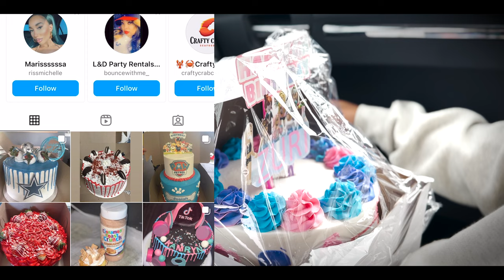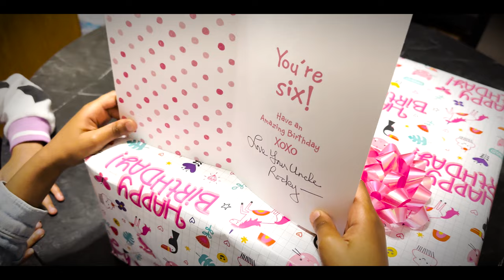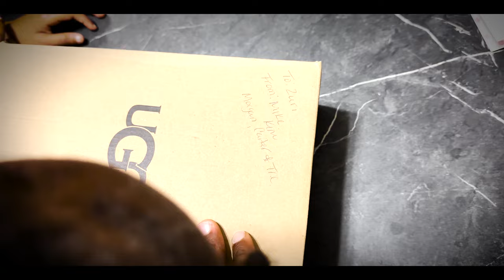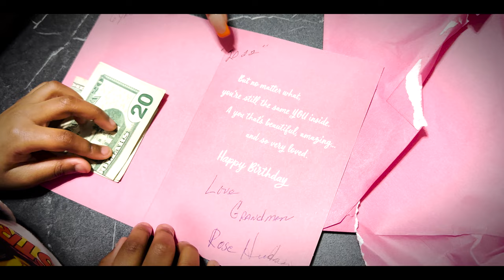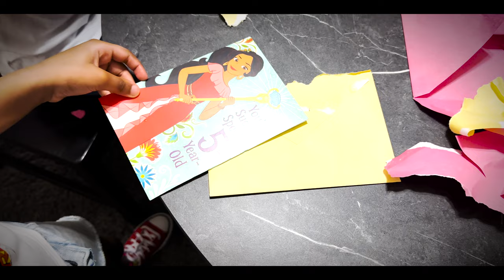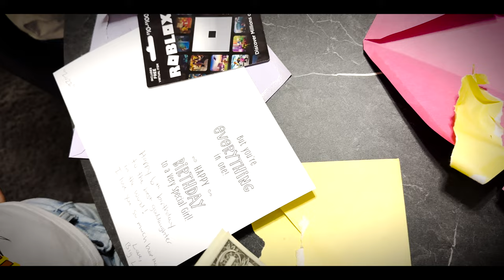ZURI'S (EPIC) 6TH ROBLOX BIRTHDAY PARTY 🎂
WHAT'S GOOD EZ GANG

TURN POST NOTIFICATIONS ON TO GET ALERTED EVERY TIME WE POST A NEW VIDEO